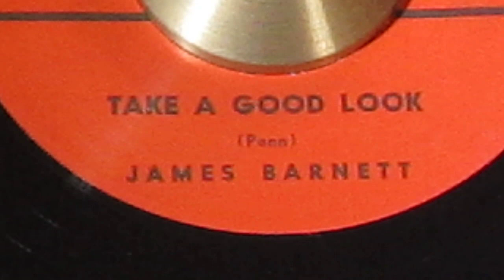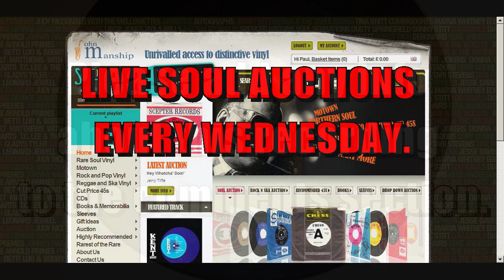James Barnett - Keep On Talking ( FAME 45-1001 ) John Manship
£59 - THE FAME SINGLES BOX SET
Extremely ltd 5 single set in replicated 60s mailer box. 5 handpicked 45s

Jimmy Ray Hunter & The Del Rays - The Girl That Radiates That Charm FAME 602   ***
Jimmy Ray Hunter & The Del Rays - Hod Toddy FAME 602
Jimmy Hughes - You Might As Well Forget Him FAME F-1002  ***
Jimmy Hughes - Everybody Let's Dance FAME F-1002
James Barnett - Keep On Talking FAME 45-1001   WRONG WAY ROUND  ***
James Barnett - Take A Good Look FAME 45-1001    WRONG WAY ROUND
Art Freeman - Slippin' Around With You FAME 45-1008
Art Freeman - I Can't Get You Out Of My Mind FAME 45-1008
Boy - I Hope They Get Their Eyes Full
Girl - I Hope They Get Their Eyes Full